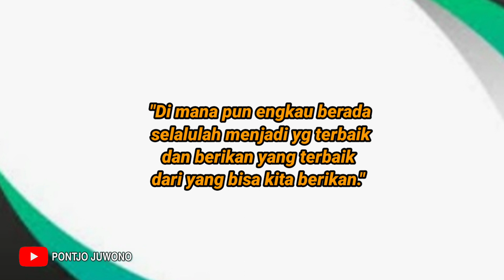62 Siswa Lolos SNMPTN di 10 PTN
62 siswa SMAN 1 Ngawi lolos SNMPTN 2022 di 10 Perguruan Tinggi Negeri.